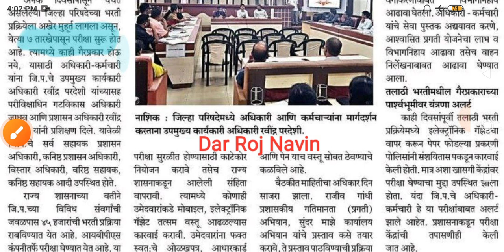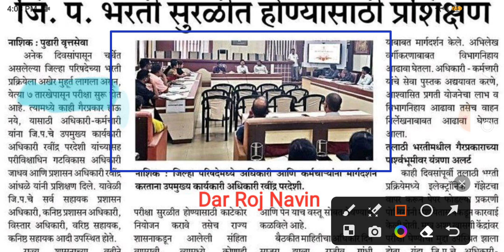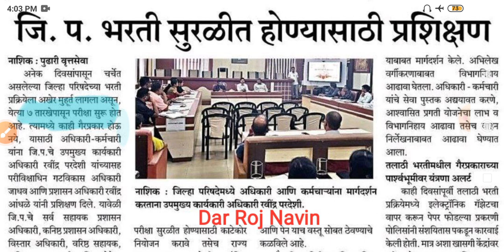जिल्हा परिषद भरती 2023 आजची मोठी अपडेट ✌/ZP Bharti 2023 Update/ZP Bharti Latest Update/ZP Bharti ☀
zp bharti 2023 application form
zp bharti 2023 syllabus
zp bharti 2023 gr
zp bharti 2023 maharashtra
zp bharti 2023 majhi naukri
zp bharti 2023 pdf download
zp bharti 2023 dhule
zp bharti 2023 jalgaon
zp bharti 2023 pune
zp bharti 2023 satara
zp bharti 2023 solapur
zp bharti 2023 kolhapur
zp bharti 2023 link
zp bharti 2023 nmk
zp bharti 2023 application form pdf download
zp bharti 2023 application date
zp bharti 2023 application form last date maharashtra
zp bharti 2023 application form apply online
zp ahmednagar bharti 2023
zp anganwadi bharti 2023
aurangabad zp bharti 2023
zp arogya vibhag bharti 2023 exam date
zp kolhapur arogya vibhag bharti 2023
zp solapur arogya vibhag bharti 2023
zp pune arogya vibhag bharti 2023
zp bharti 2023 book
zp bharti 2023 civil engineering syllabus
zp bharti 2023 civil engineering
zp bharti 2023 chandrapur
zp bharti 2023 date
zp bharti 2023 draft
zp bharti 2023 documents required
zp bharti 2023 exam date
zp bharti 2023 form date
zp bharti 2023 form
zp bharti 2023 gadchiroli
zp bharti 2023 gondia
zp gramsevak bharti 2023